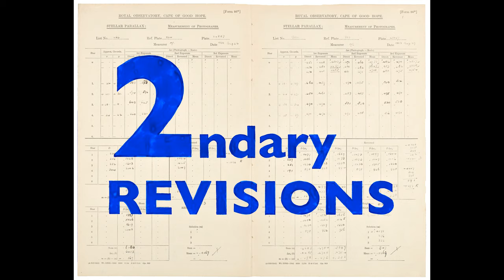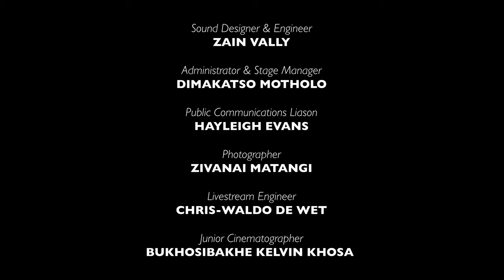Dada Masilo | 2NDARY REVISIONS | SO ACADEMY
The internationally acclaimed dancer and choreographer, Dada Masilo, is featured in the fourth instalment of the 2ndary REVISIONS series, released on 15 June 2022.

In this video Masilo speaks about her approach to blending contemporary and Setswana dance in ‘The Sacrifice’ and gives us insight into to her choreographic processes and the ways in which she grapples with content and structure.

2ndary REVISIONS is a series of 5-minute videos about process, about the strategies and practices inside an artwork. In this series we invite artists, writers, choreographers, musicians and theatre-makers to give an insight into the different processes and strategies used within their artistic practice.

Born and raised in Johannesburg, Masilo began her formal training at The Dance Factory at the age of 11. After matriculating from The National School of the Arts she went to train at Jazzart in Cape Town for one year. She was then accepted as a student at the Performing Arts Research and Training Studios in Brussels. On her return to South Africa in 2008, Masilo was awarded the Standard Bank Young Artist Award for Dance. Since 2012 Masilo’s choreographic works – in which she also performs - have toured extensively on the international circuit and have earned her numerous high profile awards, including the Prince Claus ‘Next Generation Award’ (2018) and The ‘UK Critic’s Circle National Dance Award for Outstanding Female Modern Performance in the title role as Giselle (2020).

PRODUCTION FOR THE CENTRE (2022)
ANIMATEUR | Phala O. Phala
DIRECTOR | Bronwyn Lace
ADMINISTRATOR & STAGE MANAGER | Dimakatso Motholo
SPACE MANAGER AND COSTUMES & PROPS ASSISTANT | Gracious Dube
PUBLIC COMMUNICATIONS LIAISON | Hayleigh Evans
JUNIOR CINEMATOGRAPHER | Bukhosibakhe Kelvin Khosa
LIGHTING EQUIPMENT | Gearhouse Split Beam (Pty) Ltd
SOUND ENGINEERING | Soulfire Studios
FRONT OF HOUSE | POPArt Productions
Special thanks: Linda Leibowitz Natalie Dembo Anne McIlleron Anne Blom Taryn Buccellato Joy Woolcott Chris-Waldo de Wet Jacques van Staden Joey Netshiombo Diego Sillands Thandi Mzizi Nkabinde